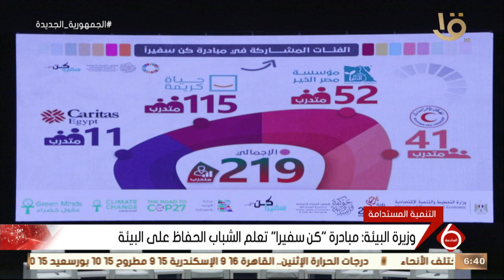نشرة السادسة| انطلاق حفل تخرج الدفعة الأولى من مبادرة "كن سفيرا" للتنمية المستدامة